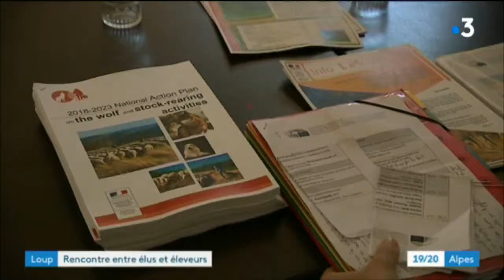France 3 - 19/20 réalisé par Denis Vigneau-Dugue - Loup : Rencontre entre élus et éleveurs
Cette délégation de la commission environnement, santé publique et sécurité alimentaire (ENVI) comprend cinq députés européens originaires de différents États Membres de l'Union européenne et de tendances politiques diverses. Michel Dantin, député européen français élu dans le Sud-Est, est membre de cette délégation.